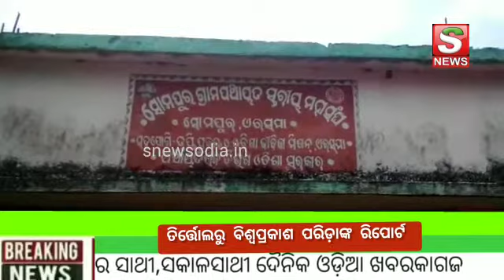ଜଗତସିଂହପୁର ଜିଲ୍ଲା ତିରତୋଲ ଗାଁ ର ରାସ୍ତା ଖାଲଖମା କୁ ନେଇ ଅଭିଯୋଗ କଲେ ଗାଁ ଲୋକେ/SNEWSODIA.IN//SAKALASATHI